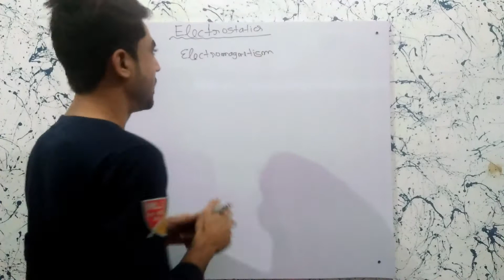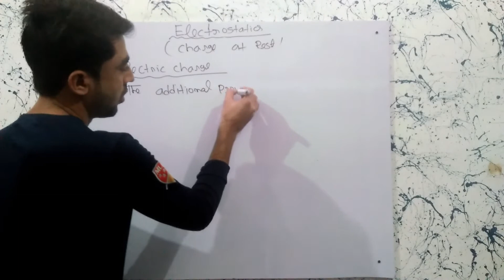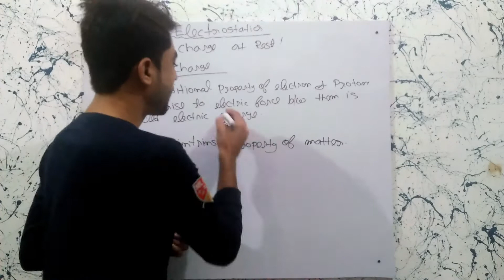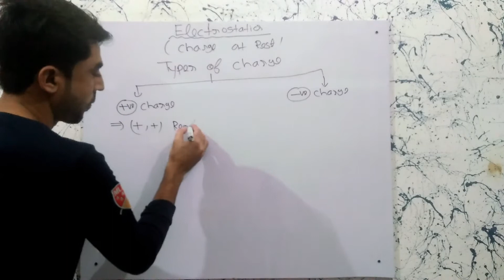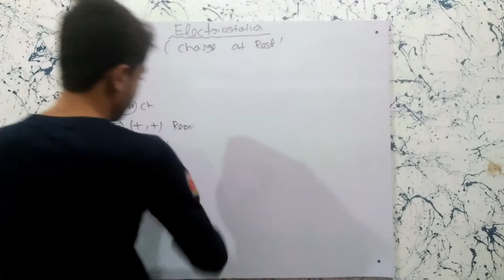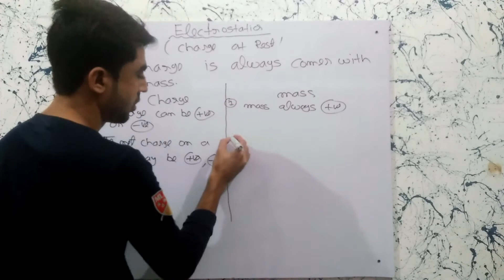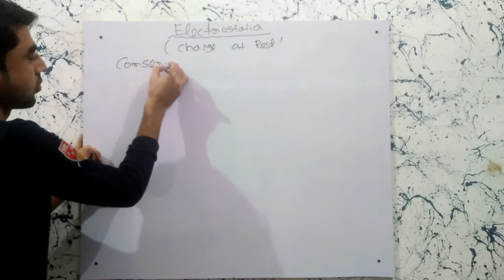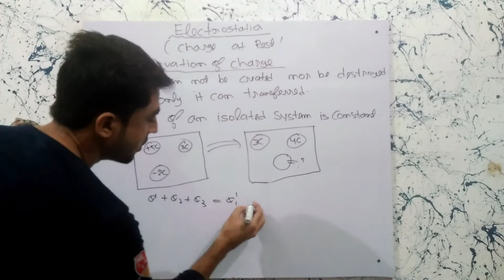Introduction of charge///Electrostatics 01///